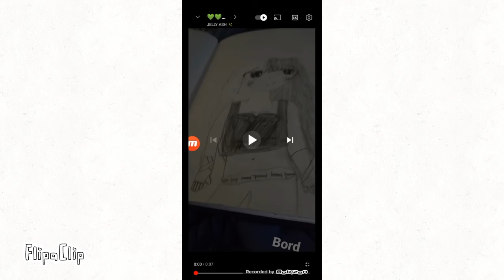cock and balls torture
i waked up and suddenly made this for some reason